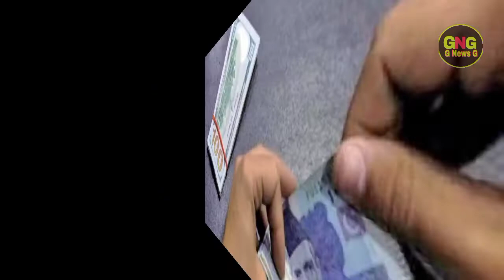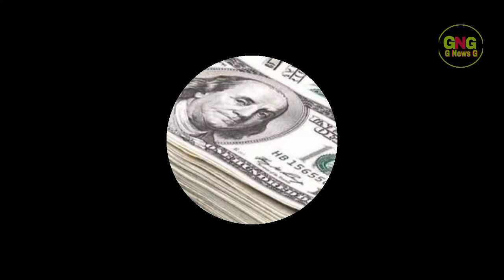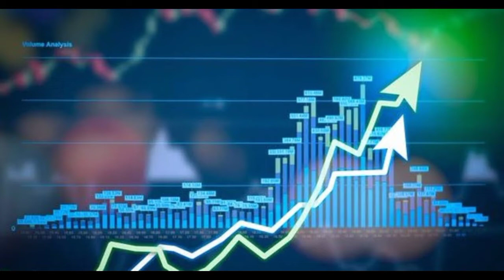Dollar Rate In Pakistan Today| Today Carency Rate In Pakistan |Dollar To PKR |DollarVsPkr | G News G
( NOTE )

                           ( ISCLAIMER )